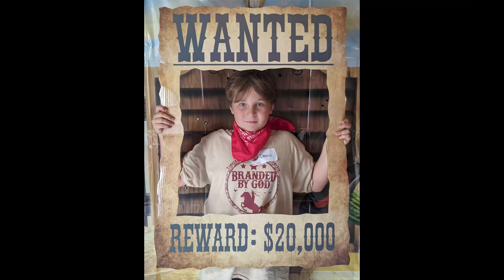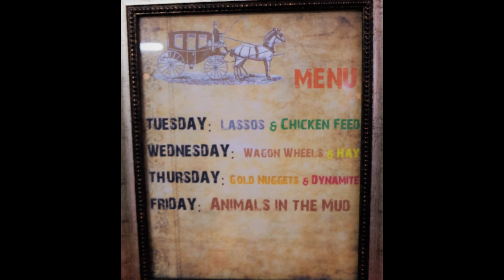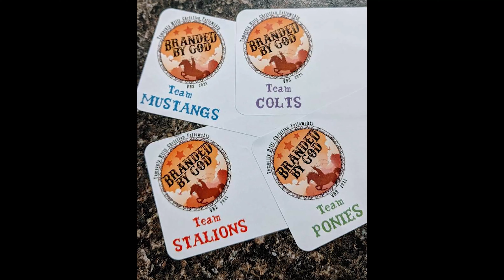Branded by God VBS 2021 - a Wild West Adventure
Mountain Mover Kids
Temecula Hills Christian Fellowship